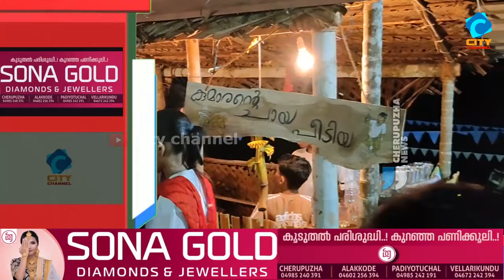കുമാരൻ്റെ ചായപീടിയയിൽ എല്ലാം സൗജന്യമാണ്.